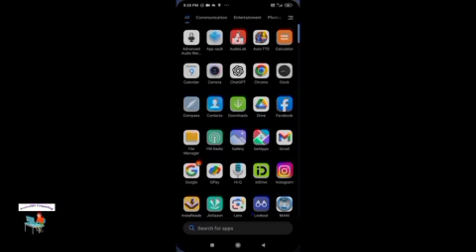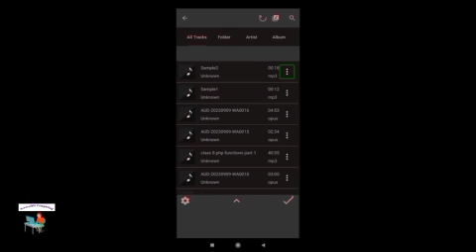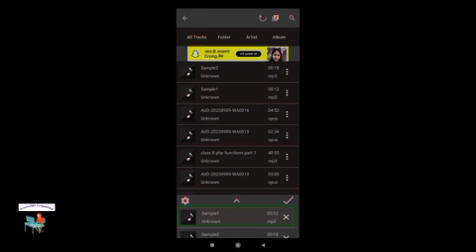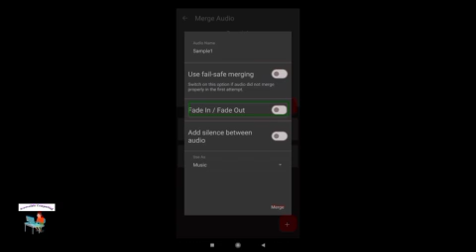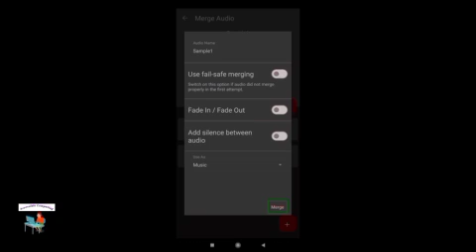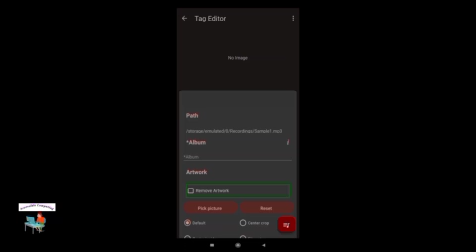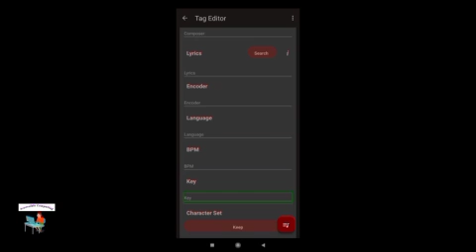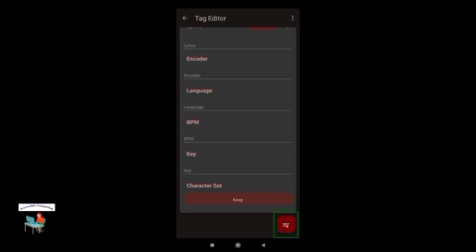Audio Editing With TalkBack: How To Merge Audio Files And Edit Tags Using AudioLab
Hello friends! Welcome to  Accessible Computing YouTube channel. In this video, I am going to discuss two powerful features of AudioLab. AudioLab is one of the most popular audio editors for Android. In this video, we will learn how to merge two or more audio files and how to edit tags of an audio file using AudioLab with TalkBack.